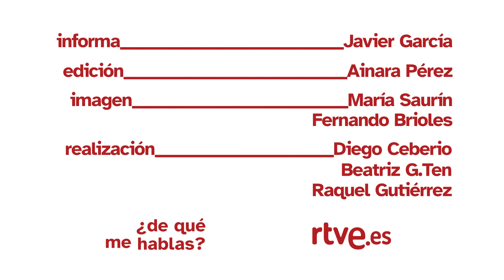EUROVISIÓN: EURODRAMA, DARK HORSE, JURY, GREEN ROOM, BOPAZO... Conoce la JERGA del FESTIVAL | RTVE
El mundo eurovisivo es muy amplio. Tanto que hasta existen palabras específicas, relacionadas con todo lo que mueve el festival, que todo eurofán ha incorporado a su diccionario particular.

Eurodrama, jury, dark horse, green room o bopazo son las que hemos elegido en RTVE Noticias para esta tanda. ¿Quieres saber más sobre ellas? Pues no te pierdas, ¿de qué me hablas? con el enviado especial a Malmö, Javier García Martín.